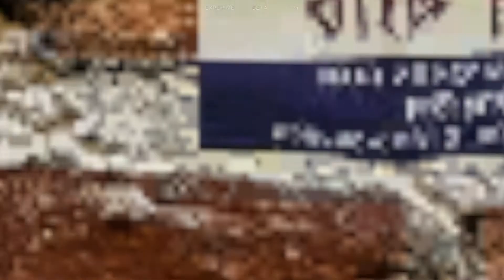Rongpur to Sirajgonj | Hanif Enterprise | Hino 1J | Next Gen V3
FAMOUS MODS OF ETS 2: (NOTE: go to those videos and check Description section)